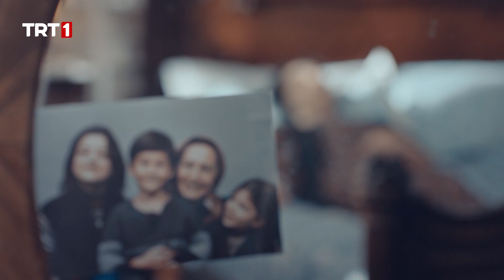Yılmaz tokat attı -Yürek Çıkmazı Özel Sahneler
“Bilseniz ölmem ne uzun sürdü” Bazı hikayeler sondan başlar. Tıpkı Cennet’in hikayesi gibi… Hayatı boyunca susmuş bir kadındı o; şiddet görmüş, korkmuş, vazgeçmiş… Ölmeden önce bir mektup bıraktı geride. Son bir çığlık: “Bilseniz ölmem ne uzun sürdü!”